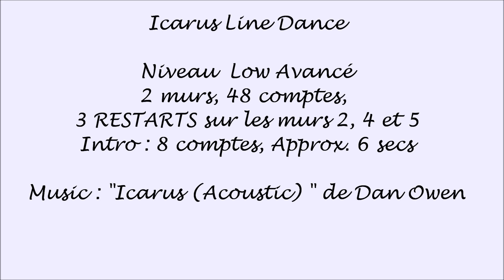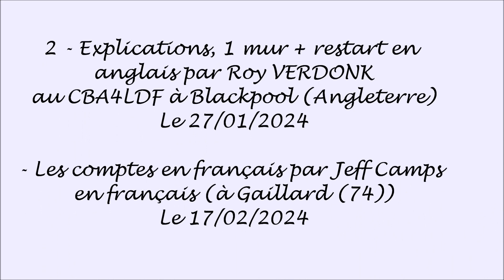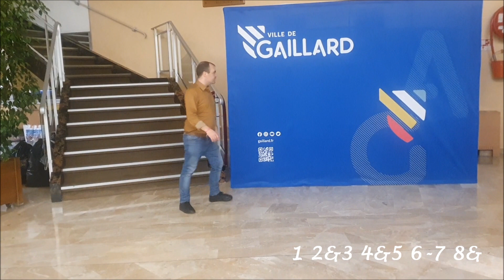ICARUS Line Dance de Jeff Camps & Roy Verdonk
Chorégraphie de niveau  Low Avancé
2 murs, 48 comptes,
3 RESTARTS sur les murs 2, 4 et 5
Intro : 8 comptes, Approx. 6 secs

Montage :
1 - Vidéo du Workshops de  ses  2 chorégraphes au CBA4LDF à Blackpool (Angleterre) le 27/01/2024.

2
 - Explications par Roy VERDONK au CBA4LDF à Blackpool (Angleterre)
Le 27/01/2024
- Les comptes en français par Jeff Camps en français (à Gaillard (74))
Le 17/02/2024

JE NE DETIENS PAS DE DROITS SUR CETTE MUSIQUE